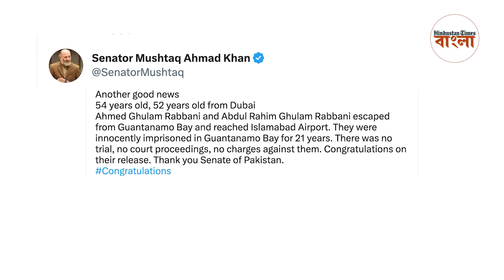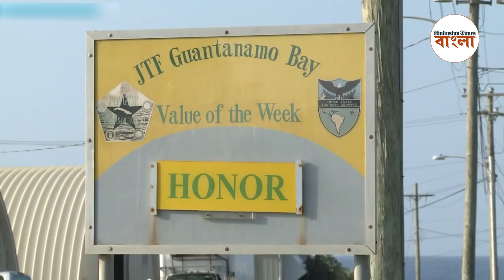আল কায়দার সঙ্গে যোগ থাকার অভিযোগে ধৃত দুই ভাই! ২০ বছর পর এই পাকিস্তানিদের মুক্তি দিল U.S.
কিউবার গুয়ান্তানামো ডিটেনশন সেন্টর কতটা 'কড়া', তা সম্পর্কে ওয়াকিবহাল অনেকেই। সেই ডিটেনশন সেন্টারেই ২০ বছর বন্দি ছিলেন আবগুল রব্বানি ও মহম্মদ আহমেদ রব্বানি। তাঁরা ২ জনে সম্পর্কে ভাই। পাকিস্তানের বাসিন্দা এই দুই ভাইকে ২০ বছর জেলবন্দি রাখার পর সমস্ত অভিযোগ তুলে নিল আমেরিকা। তাঁদের বাড়ি পাঠানোরও বন্দোবস্ত করা হয়েছে। ওই দুই পাকিস্তানি ভাইয়ের বিরুদ্ধে জঙ্গি সংগঠন আলদায়দার সঙ্গে যোগের অভিযোগ ছিল। ২০০২ সালে পাকিস্তানে গ্রেফতার হয় আবদুল ও আহমেদ। পেন্টাগন বলেছিল, আবদুল রব্বানি আলকায়দার সেফ হাউসে কাজ করেন। আর তাঁর ভাই ফান্ড জোগাড় করেন, বলে অভিযোগ ছিল। তবে শেষমেশ তাঁদের ২ জনকেই ছেড়ে দেয় আমেরিকা।